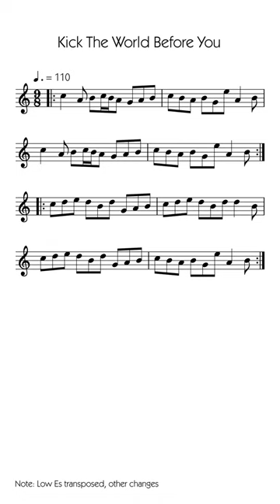Kick The World Before You AuldTunes ScottishMusic BorderPipes TradMusic Bagpipes #1737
A quick play through of my setting of Kick The World Before You from The Drummond Castle Manuscript, Book 1, dated 1737.